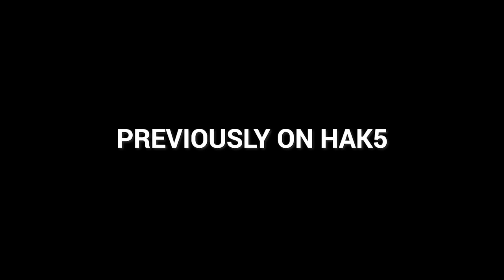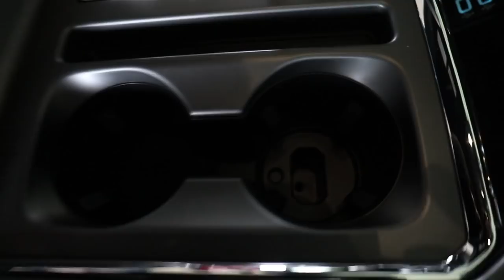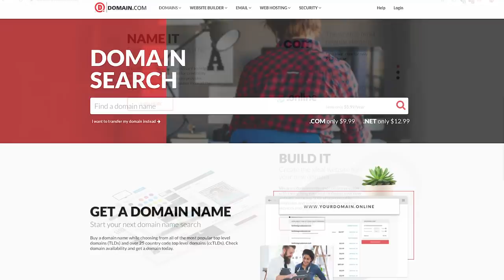Hacking Ford Key Fobs Pt. 2 - SDR Attacks with @TB69RR - Hak5 2524 [Cyber Security Education]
Hak5 -- Cyber Security Education, Inspiration, News & Community since 2005:
An educational look at cyber security, this time on Hak5:
Security researcher Dale Wooden, aka @TB69RR, joins us to demo a zero day vuln against Ford keyless entry/ignition that will be dropping at DEF CON 27

* Attack demonstrated in controlled environment by security professionals with automaker permission